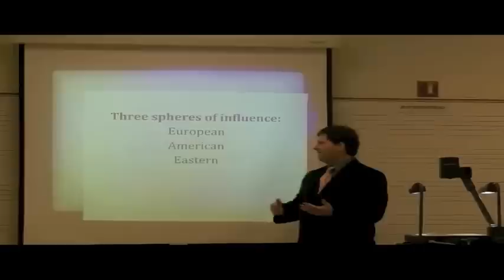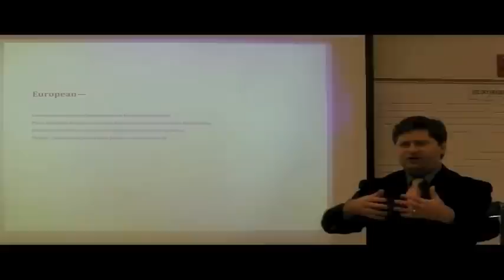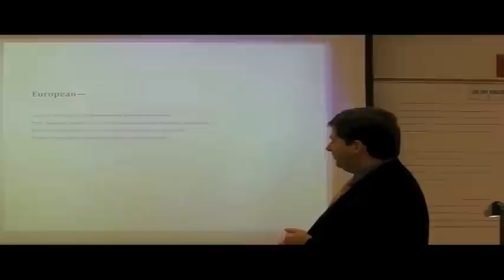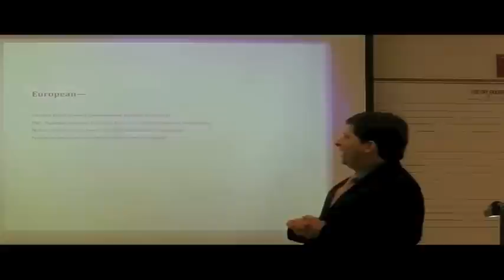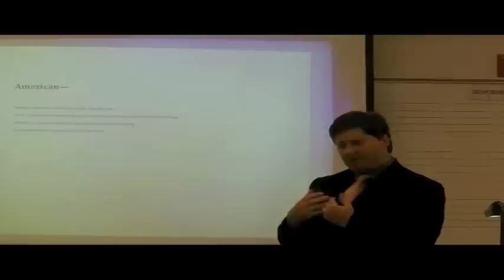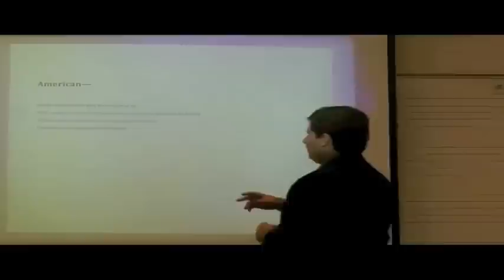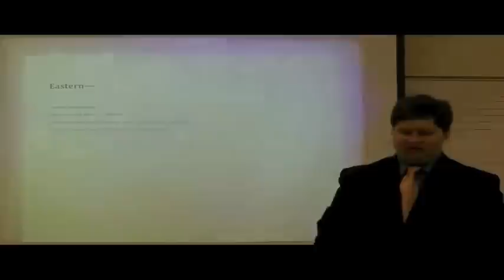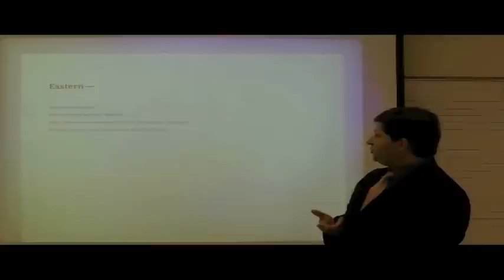Michael Sidney Timpson part 1 of 2 from "The Three Spheres of Influence" lecture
Michael Sidney Timpson, American composer, Fulbright scholar, and associate professor of composition at Ewha Womans University in Seoul, Korea, discusses his music.  Part one is about the foundation of his musical style. (If better quality score samples and overheads can be made in the future, this video will be revised.) [*note that the intro and exit music is from the later middle section of his "culture samples, a composition he discusses in Part 2.]  For more examples of his music, please